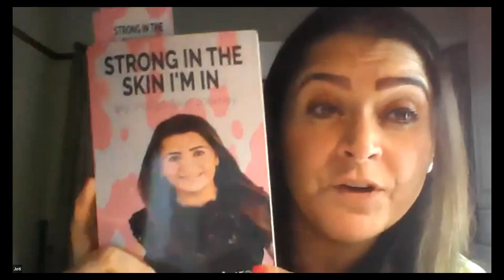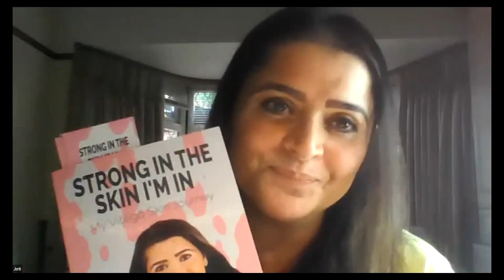My journey from hiding my skin to launching the ‘Positively Diverse’ campaign.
Joti Gata-Aura is a British Asian and brought up in the UK. She runs the ‘Positively Diverse’ social media campaign, which champions better representation in the media for those with visible differences and disabilities. She currently works as a teacher and recently published a memoir Strong in the Skin I’m in, which discusses her experience of living with vitiligo.

Joti joined us on World Vitiligo Day 2023 to share her own challenging experience of living with vitiligo, she talks about her personal tips and coping strategies, having now transformed her life by supporting and inspiring others.